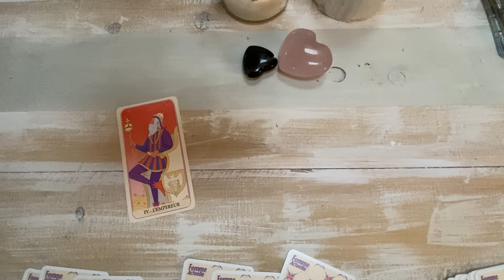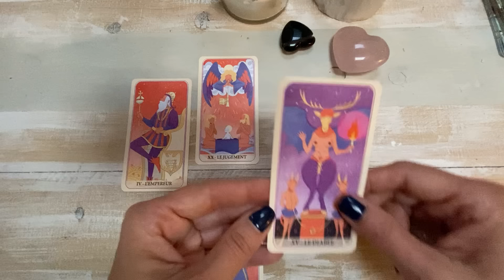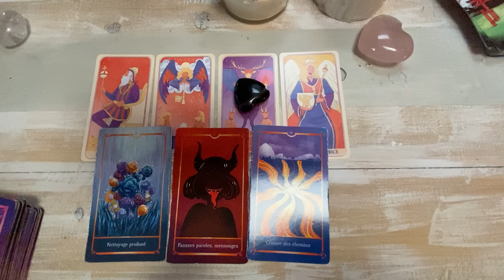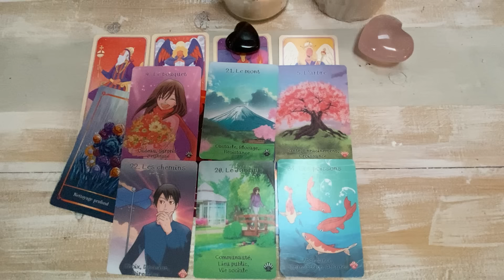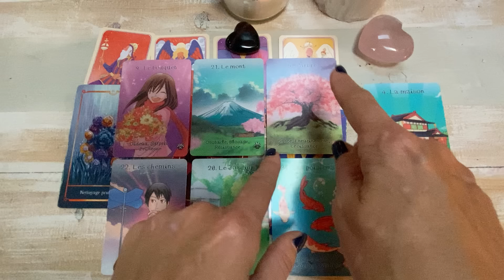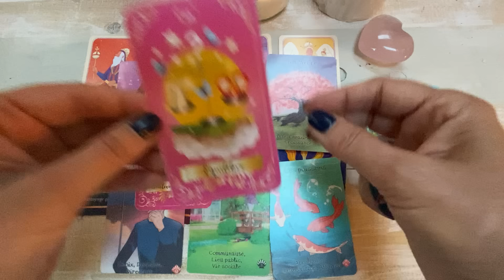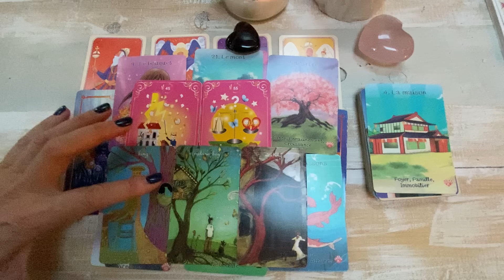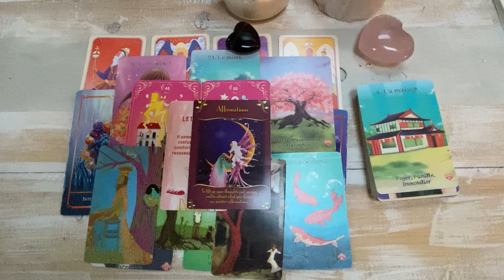❤️GÉMEAUX❤️Amour~NOVEMBRE 2024~ WAOUH ! CA VA DECOLLER !🕊️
Bonjour les amis Gémeaux💕
Tirage  sentimental❤️ Novembre 2024

Merci pour vos like, votre présence et partages. 🙏

🦯La guidance

✍️POUR PRENDRE RDV 📔directement :
Mon site internet :

🚨Guidance en urgence 24h Whatsapp
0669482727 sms